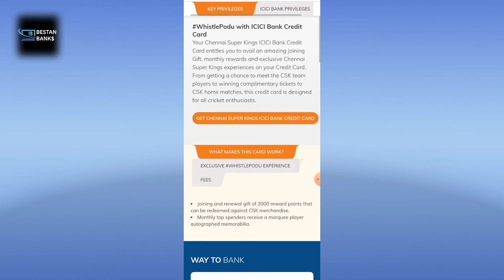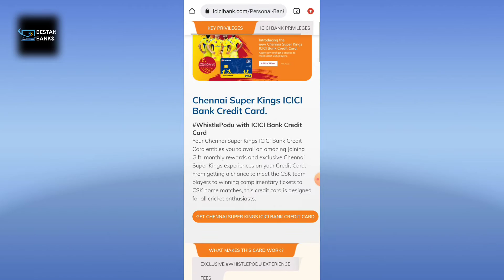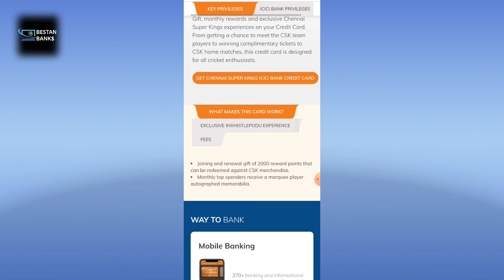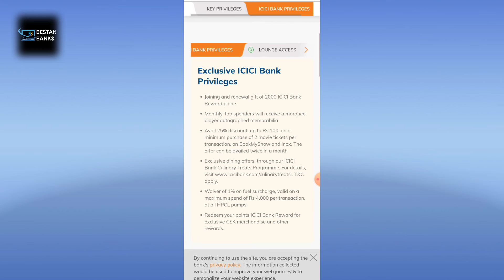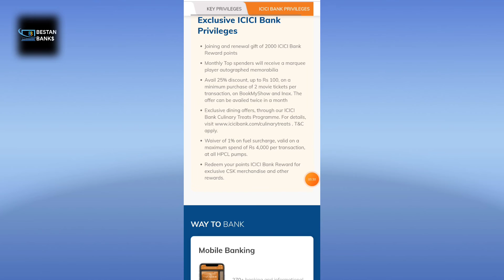CSK Credit Card Review | IPL Credit Card Icici Bank | Chennai Supper Kings 1st Match Credit Card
Credit Card Launched | ICICI CSK Credit Card apply | CSK ICICI Credit card Full Details|CSK Card

Hello guis aaj ke is video me hum aapko batane wale hai csk credit card ke bare me. To agar ap IPL credit card lena chahte hai to is video me ant tak bane rahe. Thanks